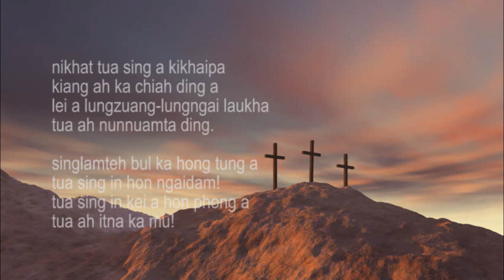Singlamteh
laphuak: VzSiam